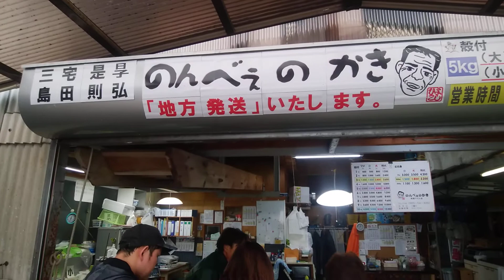かき マメ 美味しい牡蠣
のんべぇのかき  牡蠣